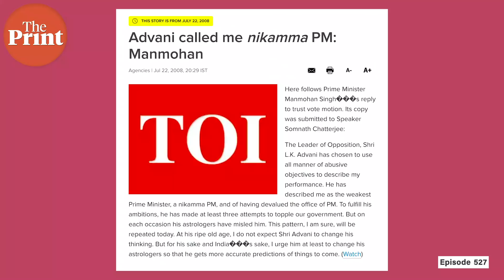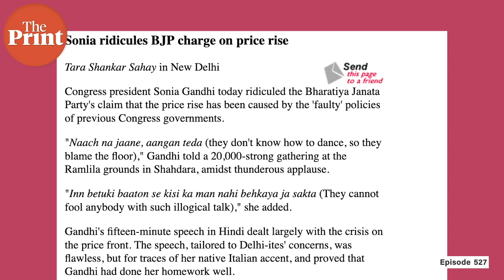US, Indian navies’ “Passex” off Andamans. And the word 'nikamma' makes a comeback in our politics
US and Indian navies just exhibited a show of strength against a common enemy, and reversed the strategic clock after 50 years. Also, Rajasthan CM Ashok Gehlot wasn't his usual soft-spoken self today while speaking about Sachin Pilot. In episode 527 of ThePrint's CutTheClutter, Shekhar Gupta tells you what PASSEX means and the relevance of the word 'nikamma' in Indian politics.